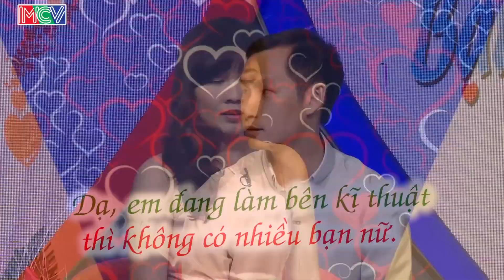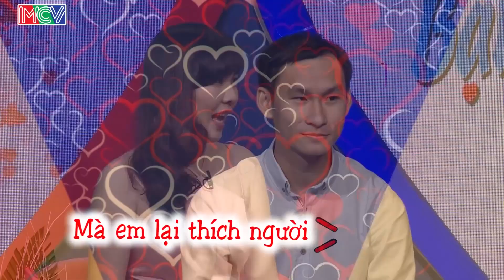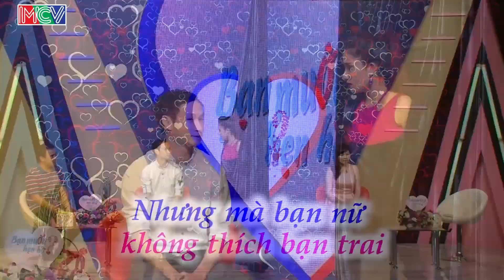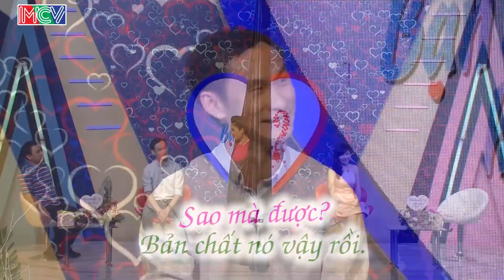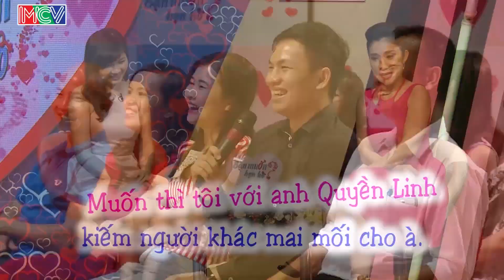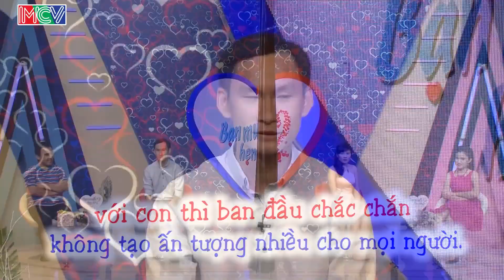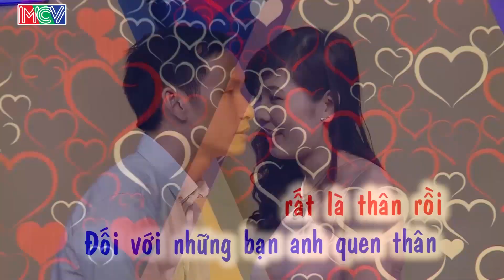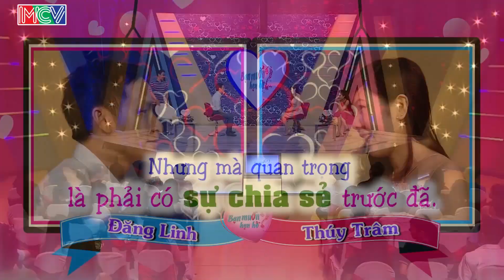Chàng U30 sống nội tâm suýt tương tàn vì bạn thân giành GÁI ĐẸP - bị mẹ vợ chê ỐM YẾU nhất BMHH 😰